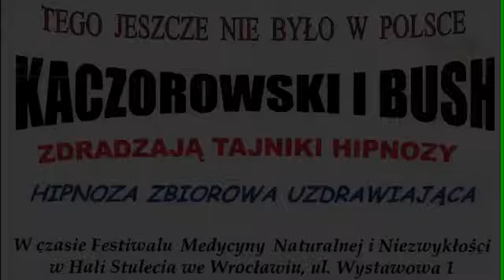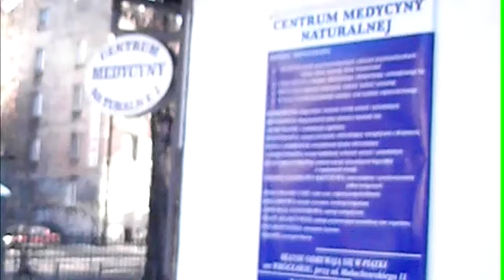SEANSE ZBIOROWE UZDRAWIANIE DUCHOWE W SALI KINO ''OKO'' KACZOROWSKI&BUSH 2007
2007 SEANSE ZBIOROWE UZDRAWIANIE DUCHOWE W SALI KINO ''OKO'' KACZOROWSKI&BUSH